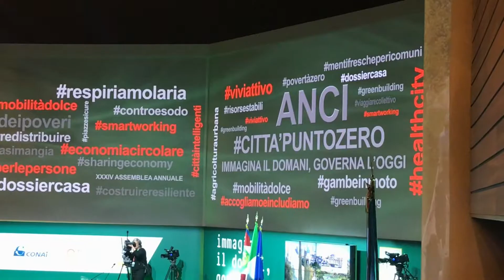34^ Assemblea Nazionale ANCI: l'intervista a Emanuele Ramella Pralungo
L'intervista al vicepresidente ANCI Piemonte Emanuele Ramella Pralungo realizzata a Vicenza in occasione dell'evento che ha chiamato a raccolta i comuni italiani.